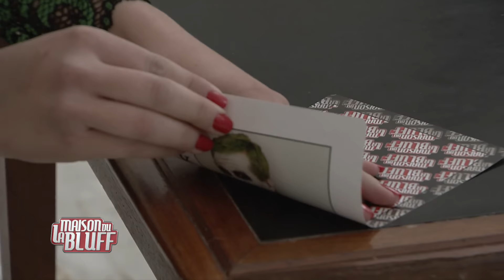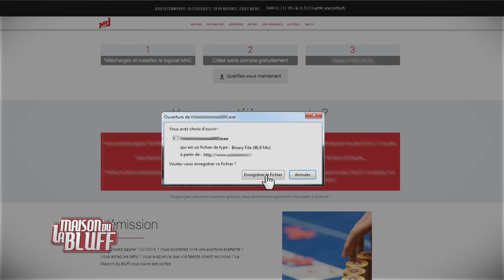EP04 TV - Quotidienne - La Maison du Bluff 6 - NRJ12 - Replay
Quotidienne  -  diffusée le 24 mars sur NRJ12
Replay Episode 4 - Téléréalité

La Maison du Bluff revient sur NRJ12 pour sa 6ème saison avec une seul objectif pour les candidats : la victoire et les 100.000 € qui vont avec.

Pour cette édition, place à la compétition intense et quotidienne.
Pour autant la LMDB reste la seule émission de télé-réalité que les téléspectateurs peuvent rejoindre à tout moment en se qualifiant sur le site du partenaire.